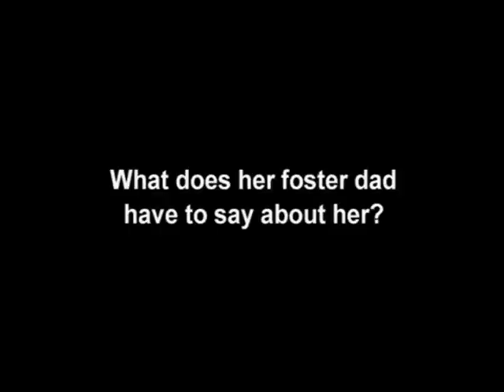Adopt a dog - Sara - ADOPTED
Sara is available for adoption from Yolo County SPCA in Davis, CA. You can visit her PetFinder